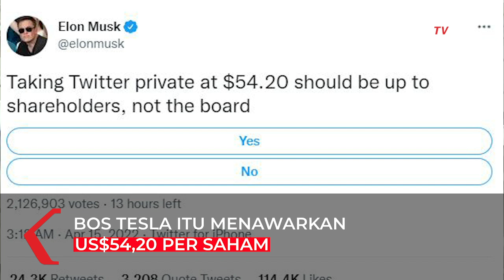Elon Musk Mau Beli 100 Persen Saham Twitter, Pasang Harga Segini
JAKARTA, KOMPAS.TV  CEO Tesla Elon Musk berniat membeli 100 persen saham Twitter dengan harga fantastis.

Per lembar saham dibanderol US$54,20 jika ditotalkan sekitar USD43 miliar atau setara Rp618,4 triliun.

"Saya berinvestasi di Twitter karena saya percaya pada potensinya untuk menjadi platform kebebasan berbicara di seluruh dunia, dan saya percaya kebebasan berbicara adalah keharusan sosial untuk demokrasi yang berfungsi," kata Musk dikutip dari APTN.

Baca Juga Elon Musk Peringatkan Rudal Rusia Incar Warga Ukraina yang Gunakan Starlink di

"Namun, sejak melakukan investasi saya sekarang menyadari perusahaan tidak akan berkembang atau melayani keharusan sosial ini dalam bentuknya saat ini. Twitter perlu diubah sebagai perusahaan swasta."lanjutnya.

Tawaran pembelian dari Musk hanyalah perkembangan terbaru dalam hubungannya dengan Twitter.

Miliarder itu mengungkapkan dalam pengajuan peraturan selama beberapa pekan terakhir bahwa dia telah membeli saham dalam batch hampir setiap hari mulai 31 Januari.

Kini sebanyak 81 juta pengikut Twitter Musk menjadikannya salah satu tokoh paling populer di platform, menyaingi bintang pop seperti Ariana Grande dan Lady Gaga.

Video Editor: Ian